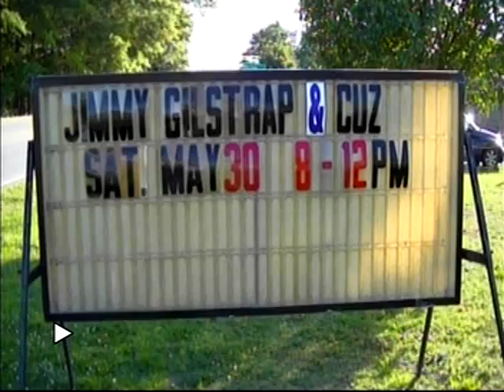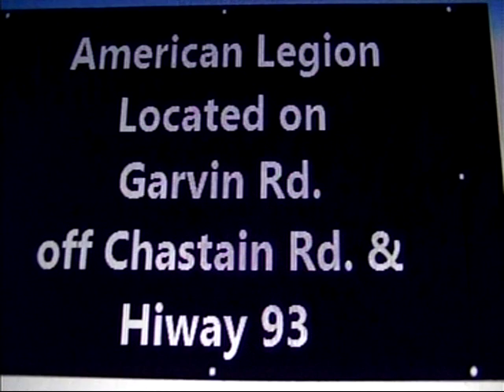Jimmy Gilstrap & Cuz Bryant at The American Legion Williamston,SC PT.1